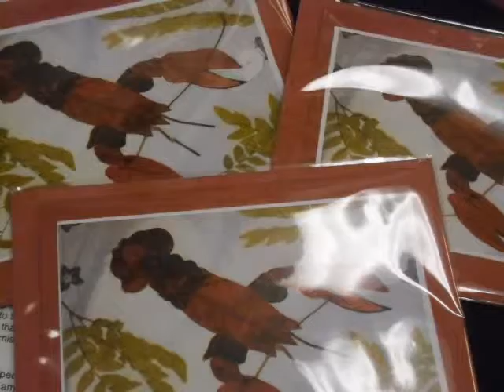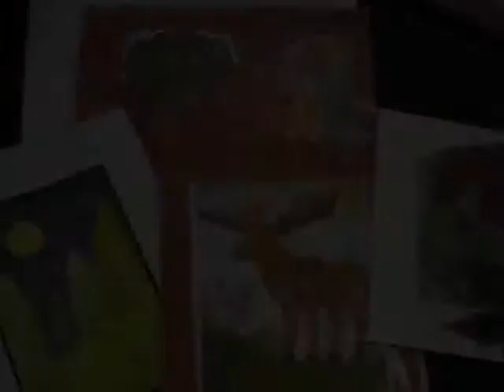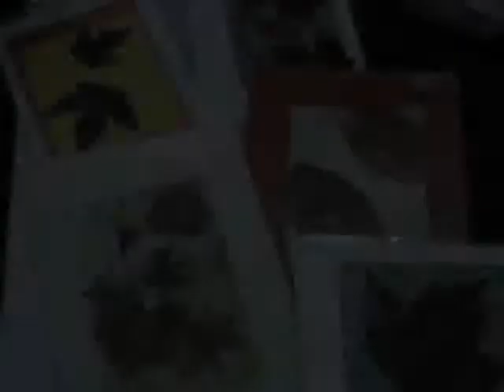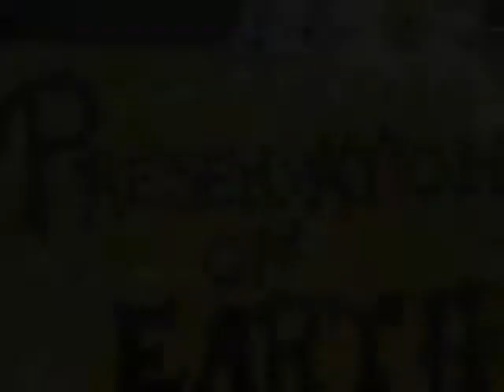"Lust Song" by The Steven Kings - demo - Feb 2014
"you take them home and glue them to your wall"